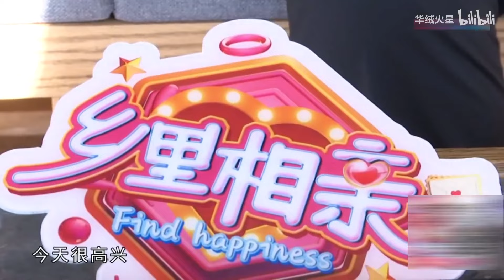乡里相亲 第76期：优质女人凭啥单身